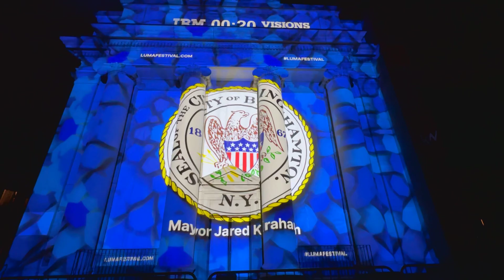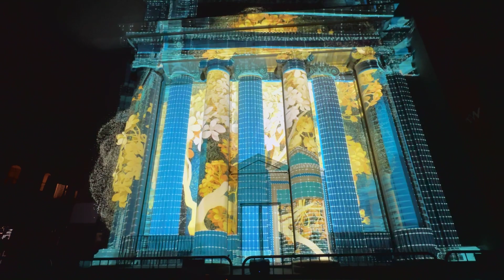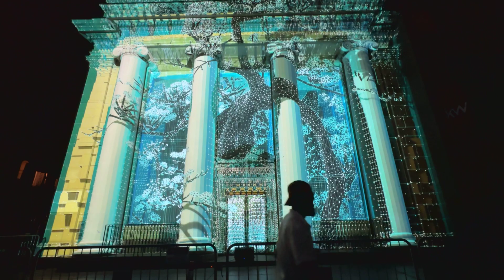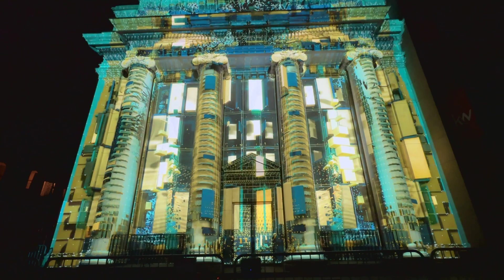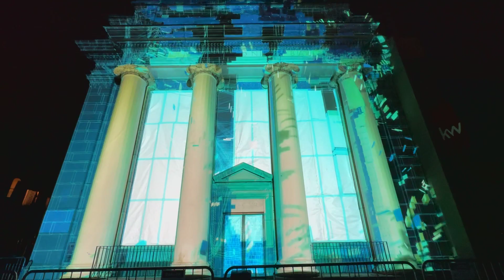Second Nature @ LUMA